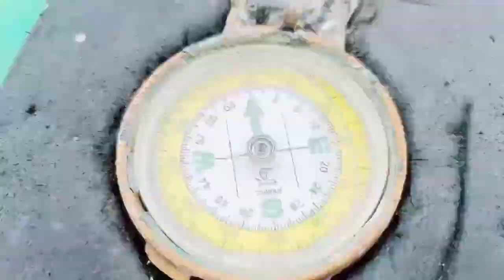bureau fire protection training